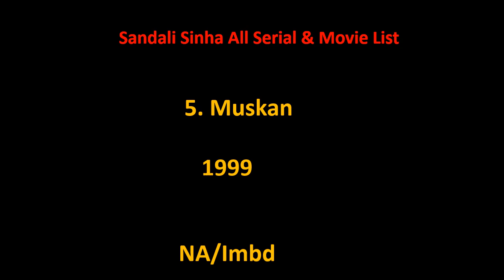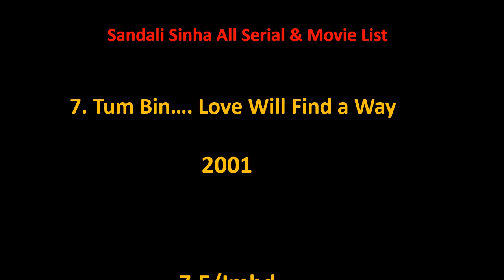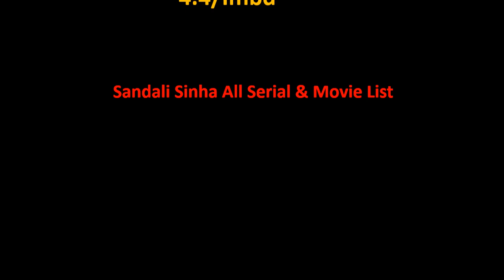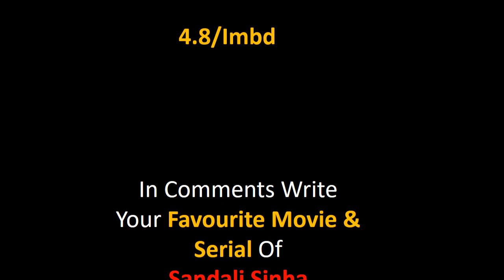Sandali Sinha All Tv Serial And Movie List 1997-2024 || Tum Bin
Sandali Sinha Film list is not complete without mentioning Sandali Sinha old movies which were both, blockbusters and super failure as well.

She is one such actress that gave us all kind of performance in her film career and now as a result, we have beautiful Sandali Sinha comedy, action, romantic movies list.

Hope you like our effort of making this video of movies list all full hd. For a real fan, Sandali Sinha total movies are super hit.